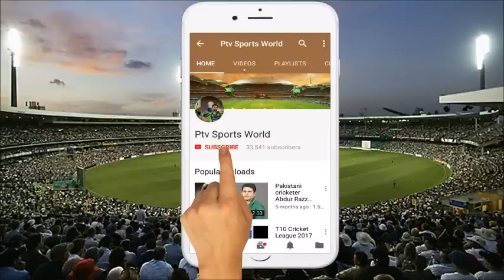Pakistan Vs England 1st Test Match 2018 Playing 11 And Match Preview | Pak playing xi vs England